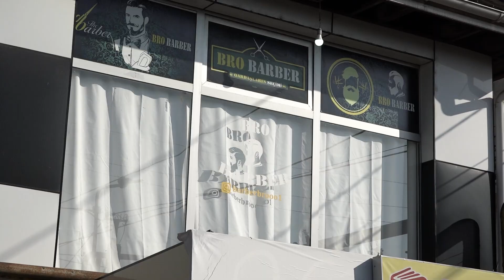“Məşğulluğa Dəstək layihəsi” iştirakçısı Hüseyn Ələsgərlinin uğur hekayəsi